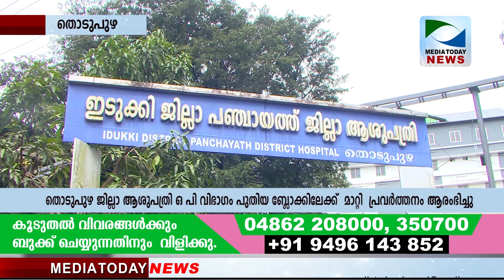ജില്ലാ ആശുപത്രിയില്‍ പുതിയ ബ്ലോക്ക് പ്രവര്‍ത്തനം ആരംഭിച്ചു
മീഡിയ ടുഡേ ന്യൂസ് നല്‍കിയ വാര്‍ത്ത ഫലം കണ്ടു .തൊടുപുഴ ജില്ലാ ആശുപത്രിയിലെ ഒ പി യില്‍ രോഗികള്‍ നില്‍ക്കുന്ന ഭാഗം നനയുന്ന അവസ്ഥ ചൂണ്ടിക്കാട്ടി നല്‍കിയ വാര്‍ത്തയെ തുടര്‍ന്ന് ഡി വൈ എഫ് ഐ കോലാനി മേഖല കമ്മിറ്റിയുടെ നേതൃത്വത്തില്‍ പുതിയ ബ്ലോക്കിലേക്ക് സാധനങ്ങള്‍ മാറ്റി ഒപി വിഭാഗം പ്രവര്‍ത്തനം ആരംഭിച്ചു.